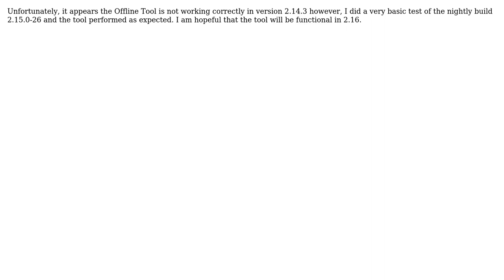GIS: QGIS Offline Editing Tool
With thanks & praise to God, and with thanks to the many people who have made this project possible! You are responsible for your own actions.